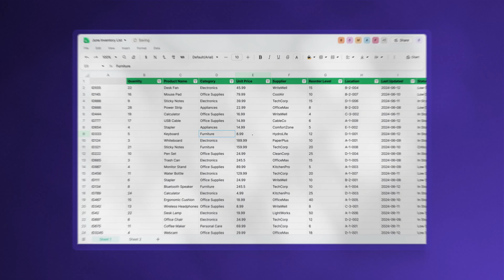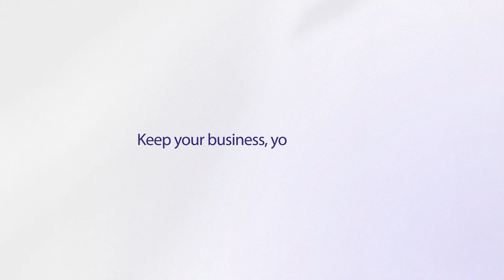Introducing Proton Sheets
Introducing Proton Sheets –  encrypted, secure spreadsheets in Proton Drive.

Collaborate in real time, use built‑in formulas or create charts —all while your data stays private, even from Proton.

Protected by Switzerland’s strict privacy laws, Proton Sheets ensures only you and your invited collaborators can access data, whether you're calculating budgets, planning a project or tracking progress.

🔎 Further information

Proton provides easy-to-use encrypted email, calendar, file storage, VPN, and much more, built on the principle of your data, your rules.

👉 Follow Proton on social to stay up to date with news and tips about privacy and security online:

💜 Show your love by wearing our supporter merchandise from the Proton store